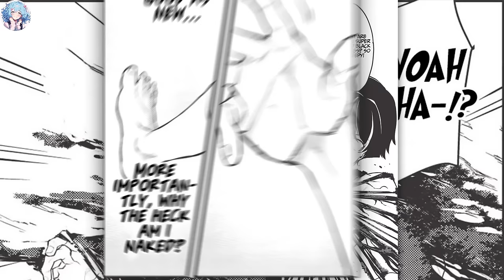🚀Loser Transports 100 Years into the Future to Become a Badass Hunter 🏹💥| Manga Recap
Shuu Abe is a 23-year-old boy who describes most of our lives. Living a corporate life and having no girlfriend, on one fateful day, everything changes for him!
Born on January 7th, Shuu works in the sales department of a web advertising company. At the prime age of 23, he became too drunk and fell off the balcony, breaking multiple bones.

⚔️ A Loser Corporate Slave Turns into a Badass Hunter in an Abandoned Dungeon🗡️| Manga Recap
⚔️ Regular Man Gets Transported into a Tunnel Filled with Monsters🗡️| Manga Recap

Manga Name: 🇲eikyuu 🇲etro